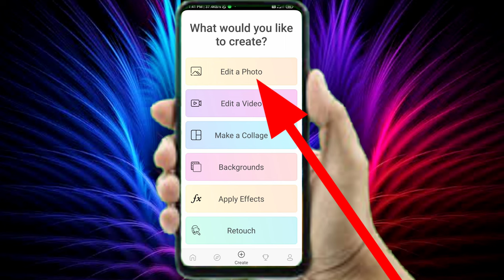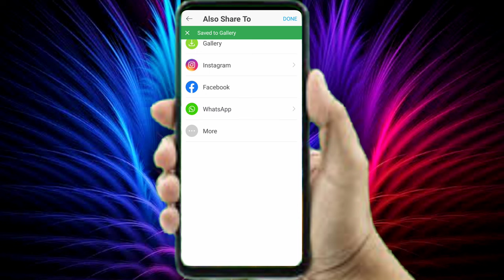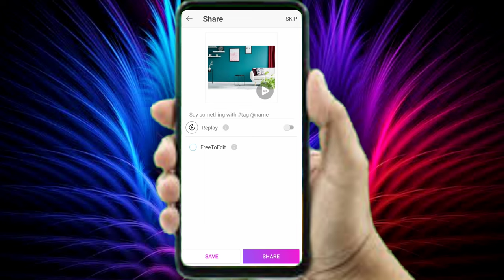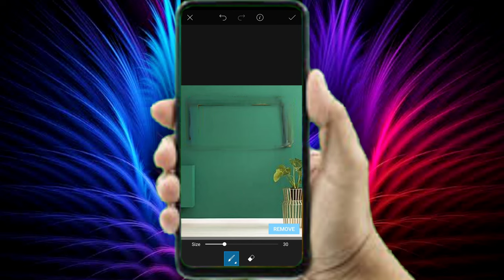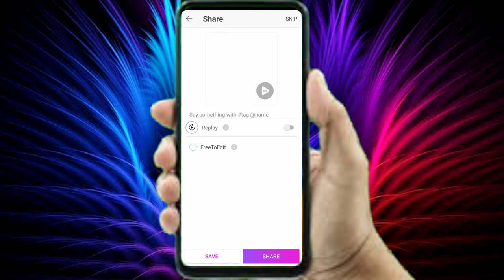Remove things of photos in picsart tutorial | Remove things from photos app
Remove any things in picsart real tutorial | Remove things from photos app